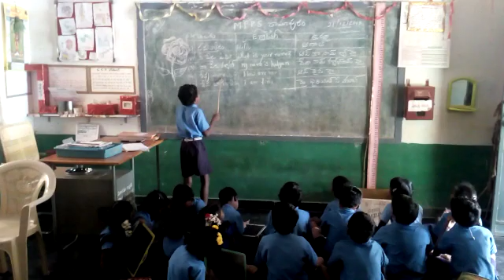Mpps Ramapuram, pullampet(m)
Bashasangam Urdu language